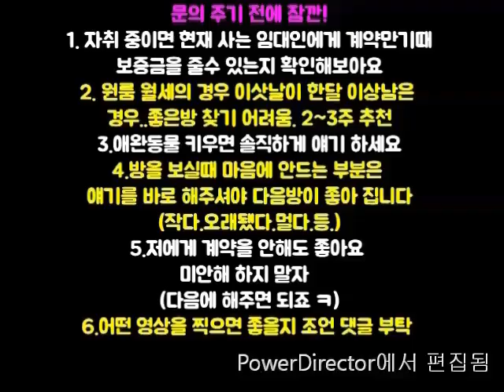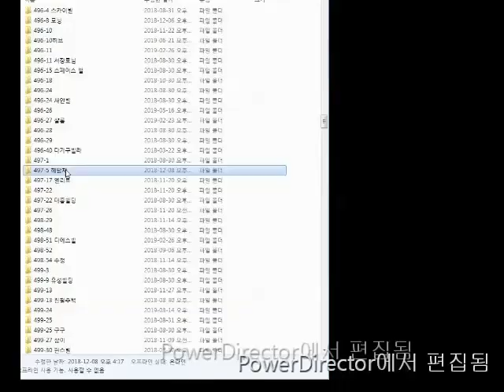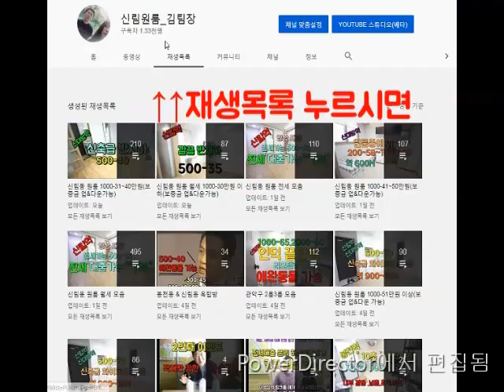중소기업100%가능한방 . 대림역. 9500-10. 이사 3월..